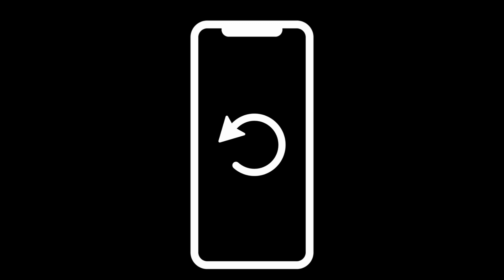4 x 30 Seconds (2 Minutes) Intense Workout Timer with 30s Break Intervals and Alarm | Superset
3  x 30 Seconds (2 Minutes) Intense Workout Timer with 30 seconds Break Intervals and Alarm | Superset